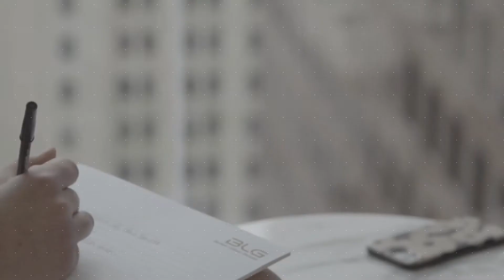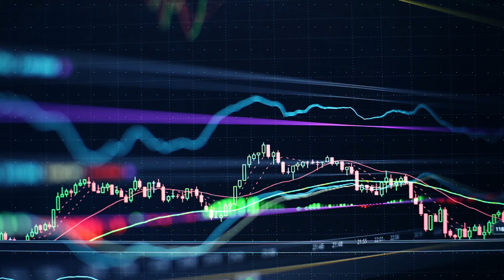Tariffs, Taxes and Trade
Knowing the benefits of investing in Canadian products and companies

About Borden Ladner Gervais LLP

Borden Ladner Gervais LLP (BLG) is a leading, national, full-service Canadian law firm focusing on business law, commercial litigation and arbitration, and intellectual property solutions for our clients. BLG is one of the country’s largest law firms with more than 700 lawyers, intellectual property agents and other professionals in five cities across Canada. We assist clients with their legal needs, from major litigation to financing to trademark and patent registration.